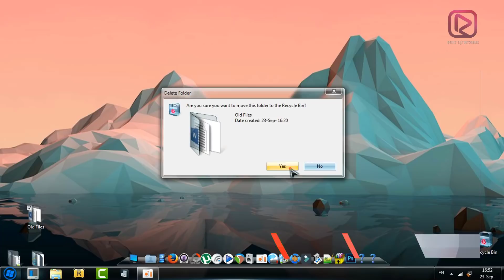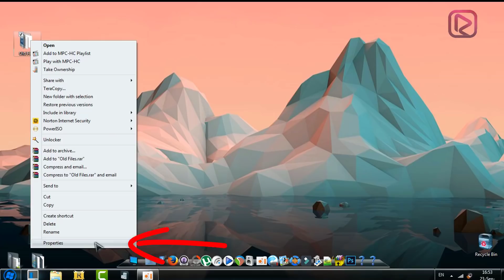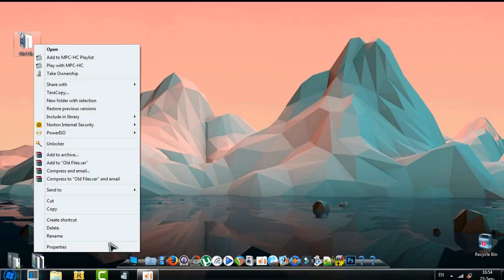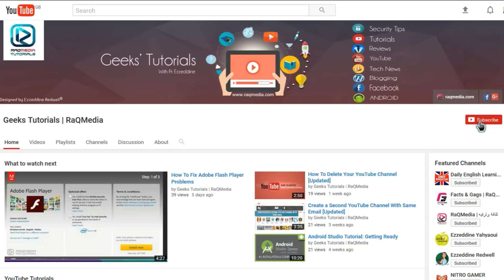Delete Files That Won't Delete Easily [FIXED] ALL Windows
In this tutorial, we're going to learn how to Easily Delete A Files and folders That Won't Delete.

You can also check how to:

how to delete stubborn files that won't delete in windows 10
folder using cmd
error 0x80070091
item not found error
folder delete software
delete undeletable folder
can't delete you
folders that won t delete windows 7
folder using cmd
program files x86
program to delete undeletable files
how to delete folder cannot be deleted
error deleting file or folder حل مشكلة
how to delete any file
force delete folder
how to delete files that cannot be deleted
how to delete any folder in windows 7
how to delete file not found windows 10